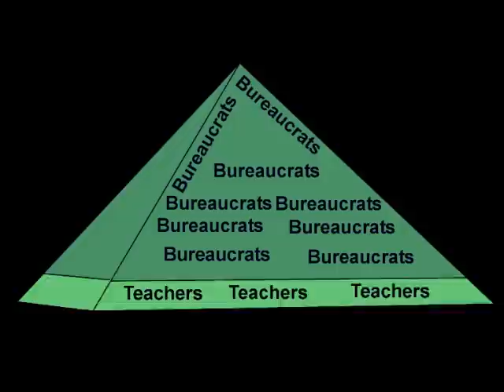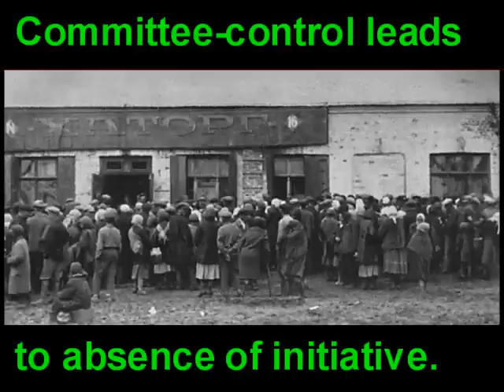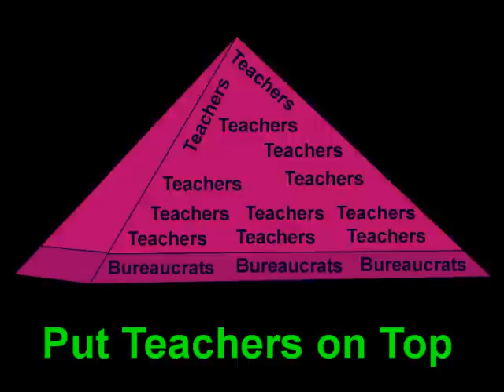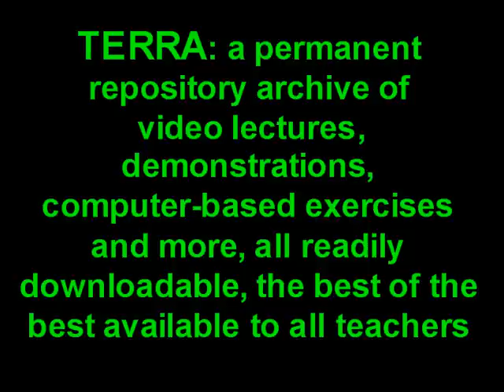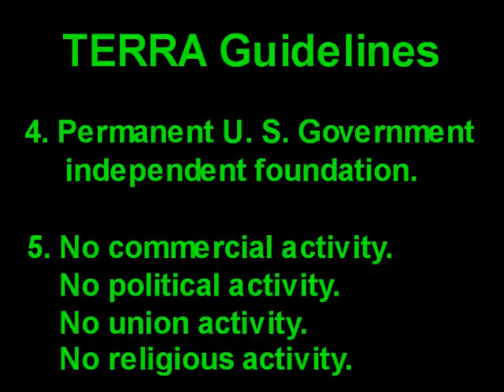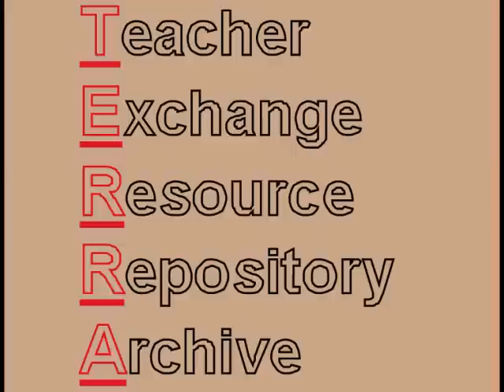Put Teachers on Top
This is what's wrong with American education and here's a two-step plan to fix it.